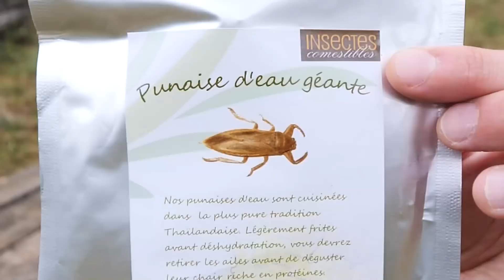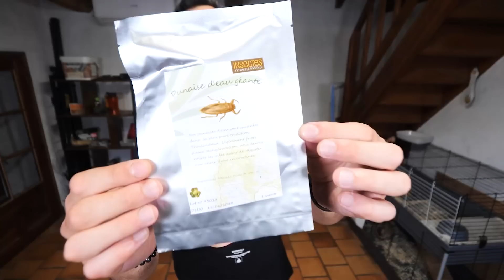JE FAIS DES STEAKS AVEC DES INSECTES ! (fourmis, grillons, larves..)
Et si on transformait des insectes en steaks hachés ? Je fais des steaks avec des insectes dans une méga dégustation de steak de fourmis, steak de grillons, steak de larves pour tester le meilleur en goût.